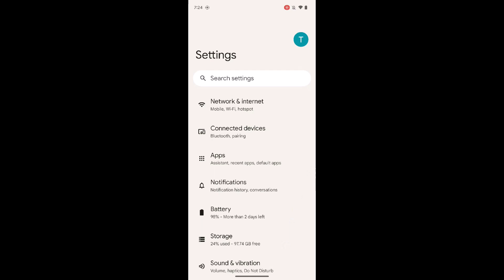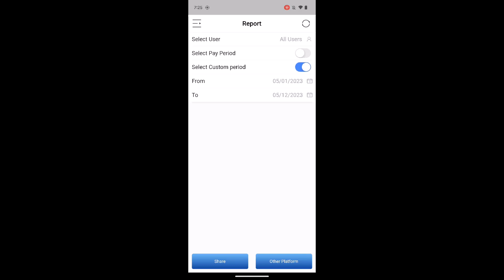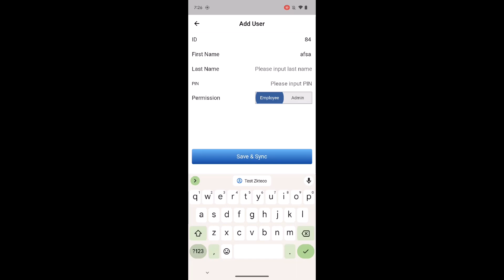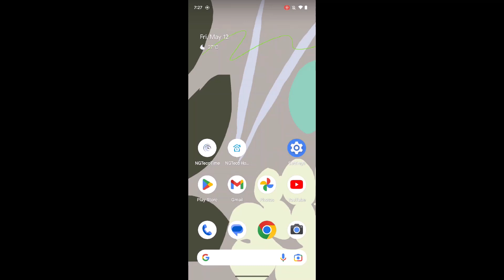Google Pixel NGTeco Time app connectivity